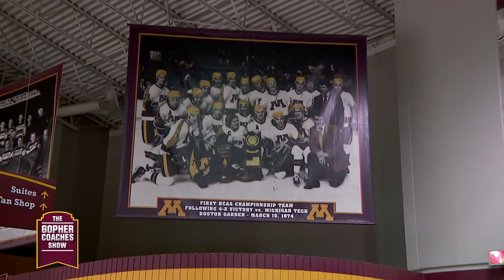Gophers Coaches Show: Playoff hockey talk with Bob Motzko, Brad Frost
This week, Fox 9 Sports Director Jim Rich hits 3M Arena at Mariucci and talk with Bob Motzko and Brad Frost as both the Gophers men's and women's hockey teams get ready for the playoffs.